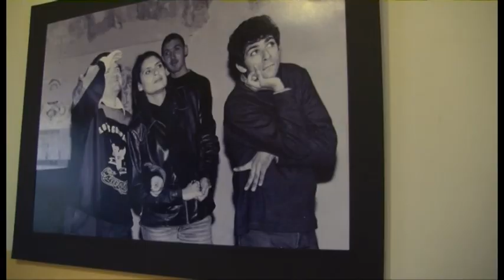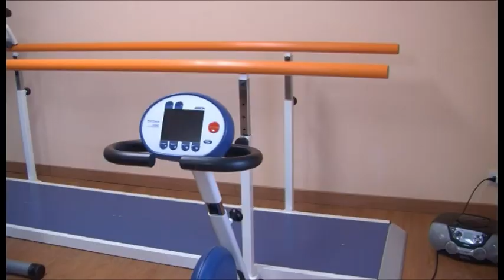“Dopo di noi”: alla Fratta un convegno sulla disabilità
Il “Dopo di noi” spiegato alle persone con disabilità e alle loro famiglie. Domani, mercoledì 21 novembre alle 16, si terrà presso la sala riunioni dell’ospedale della Fratta, un incontro informativo, promosso dalla USL, sulle opportunità e i servizi previsti dal progetto

Servizio di Marco Alfonsi. Intervista a Anna Beltrano, direttore Zona Distretto Valdichiana

TSD News del 20 novembre 2018.